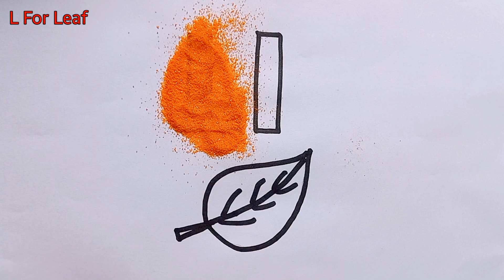L For Leaf Drawing Easy Step By Step | Alphabet Drawing With Sand Colouring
Hi Everyone,

In This Video I Show You How To Draw L For Leaf Step By Step With Coloring. Follow My Step By Step Drawing Tutorial And Make L For Leaf Drawing With Sand Colour Easy Drawing Step By Step.

Alphabet Video Link -

Your Queries -

sand painting
colored sand painting
sand art for kids
sandy the sticker
sand art
sand painting art
sand painting coloring
how to make sand painting
coloring for kids
simple sand art for kids
drawing alphabet lore
easy drawing
alphabet
alphabet lore
alphabet drawings
alphabet drawing
learn alphabet
alphabet song
3d drawing
letter drawing
drawing alphabet
alphabet drawing easy,
alphabet drawing abcd
abcd Drawing
abcd song learn the alphabet
learn alphabet
alphabet song
learn abc
english alphabet
learn alphabet for toddlers
how to teach the alphabet
abcd rhymes
Kids drawing 26
eaf art for kids
leaf drawing
leaf art
how to draw a leaf
leaf craft ideas
eaf drawing for beginners
learn letter l
leaf drawing easy
how to draw leaf easy
draw leaf
l for is leaves
l for leaf
l is for leaf
abcd song
abcd drawing

Hashtags -